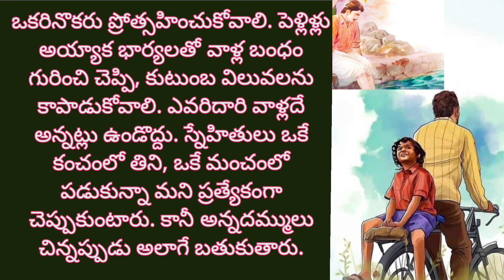అన్నదమ్ముల అనుబంధం..చిన్నగున్నప్పుడేనా?😭( emotional heart touching story )😭